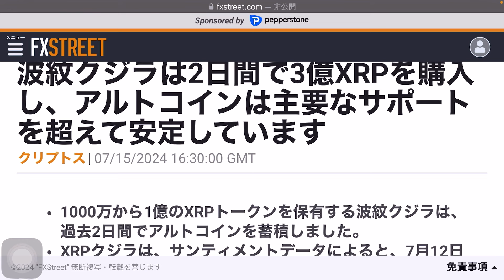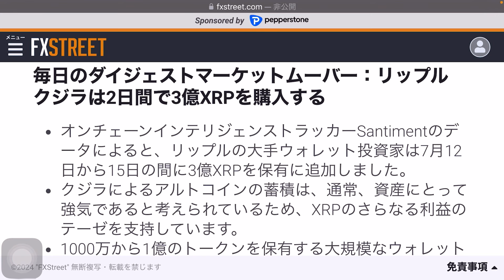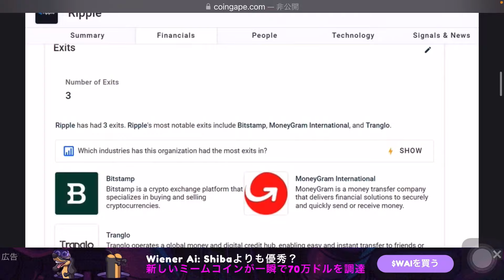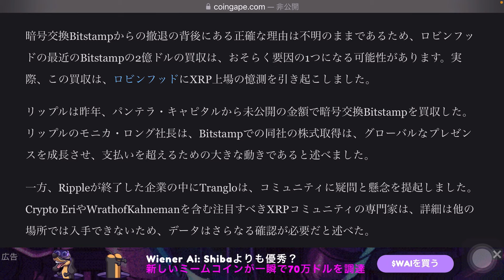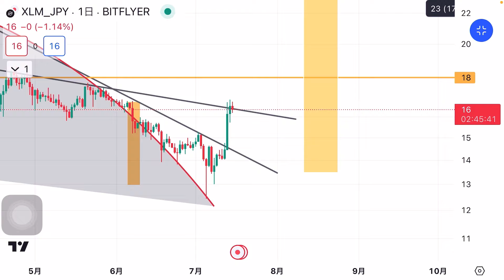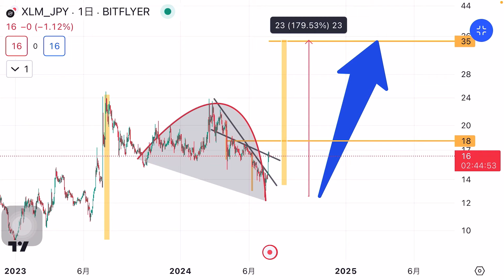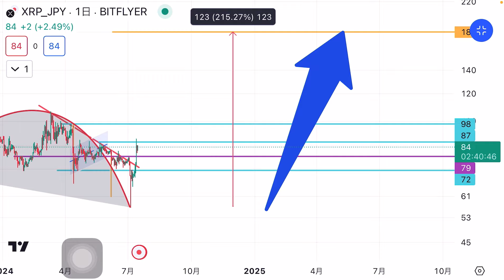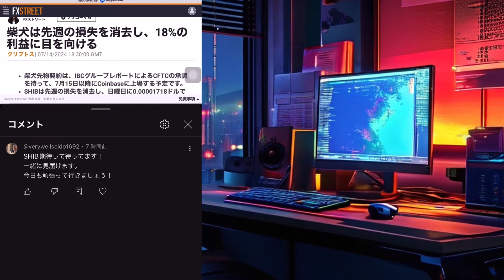リップルのクジラは3億XRP買った ターゲットXRPは目先180円 XLMは目先35円まで上がる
ソラナ SOLが犯罪捜査されている ビットコインは注目するレベルです リップルXRP XLM いくぞ

リップルXRP XLMいくぜ！またかよUSDTテザーの疑惑、さすが米国、叩き方がえぐい　2025年にステーブルコインは電子マネーになる